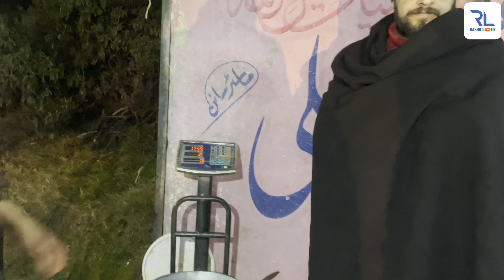My Brother came to Kashmir from Dubai || Visit to New Islamabad Airport || Rashid Latif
وزیر صحت ڈاکٹر نثار انصر ابدالی کا RHC ناڑ کا دورہ۔ عوام علاقہ کے مسائل سنے | Rashid Latif

Bakarwal k sath aise kya waqia howa 3 Saal Pahlay || Vlog 7 || Khana Badosh ka Life Style

Aur akhr kar Kaly Kaly Dabbo Dabbo Bachy Nikl ay | Eggs Incubator Result | Vlog 8 | Rashid Latif

Interview of Owner of 888 Tiger Gym Owner Nar || Ch Yasir ny Nar main Gym Open kr ly || Rashid Latif